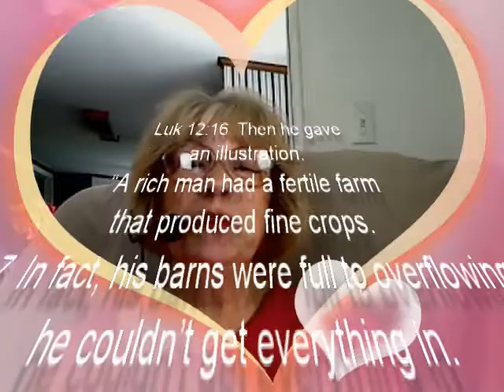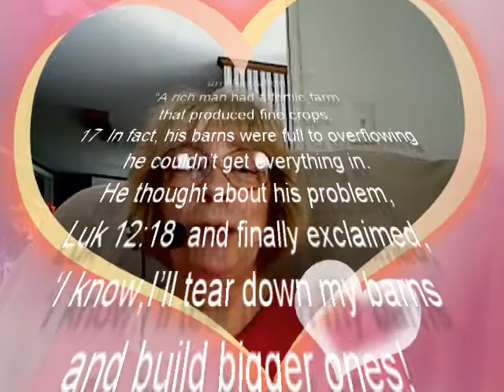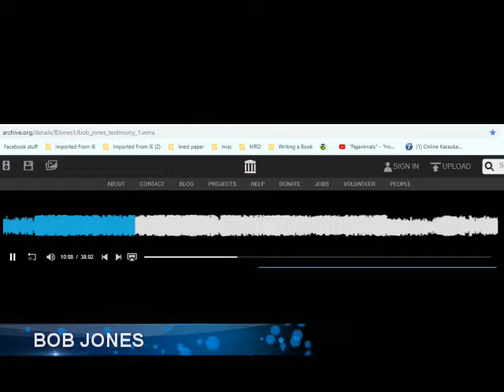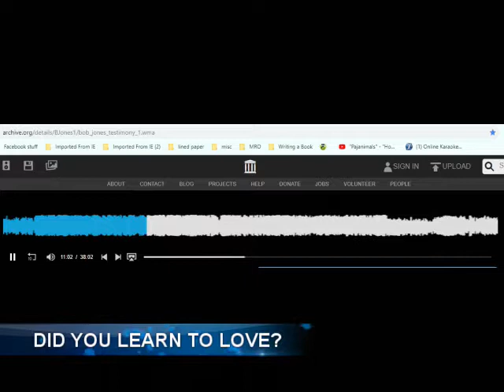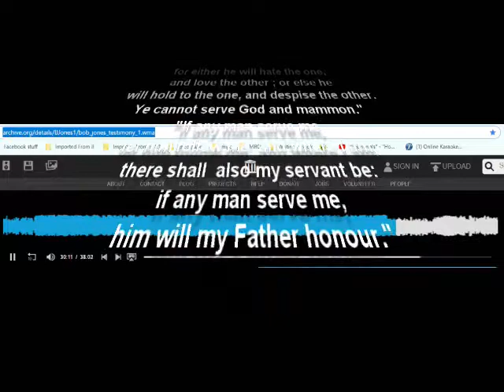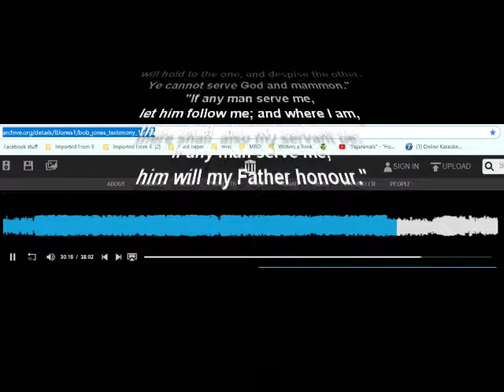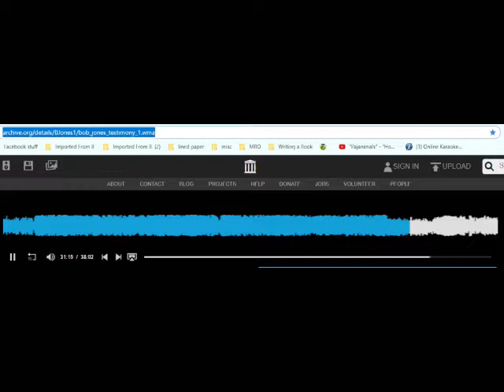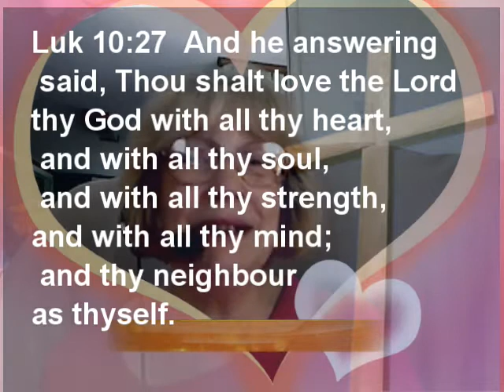STUFF - Another Short Devotional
Does STUFF "have you"? or do you "have STUFF"? Another Short Devotional. A brief excerpt from a testimony Bob Jones gave when he experienced death and went to Heaven.